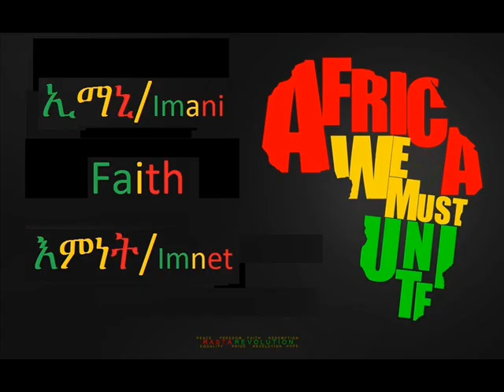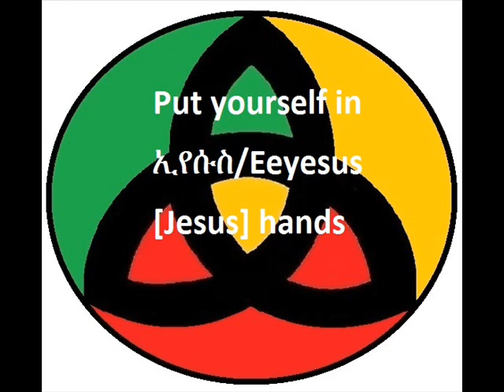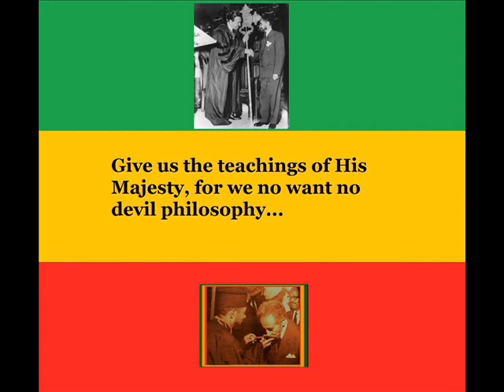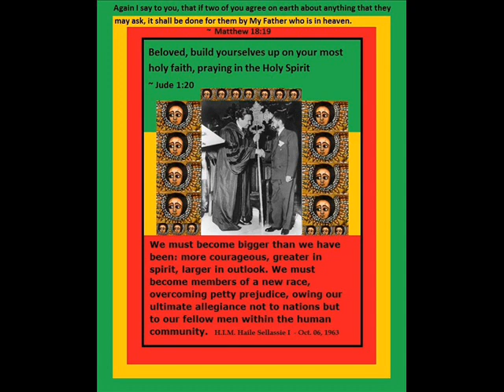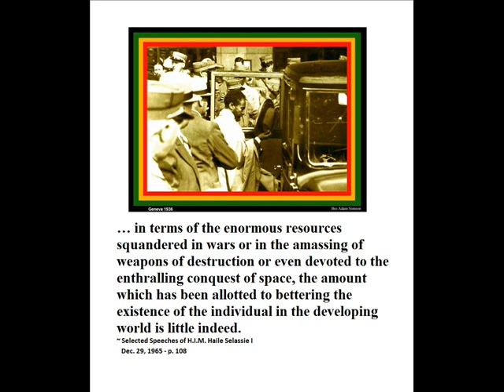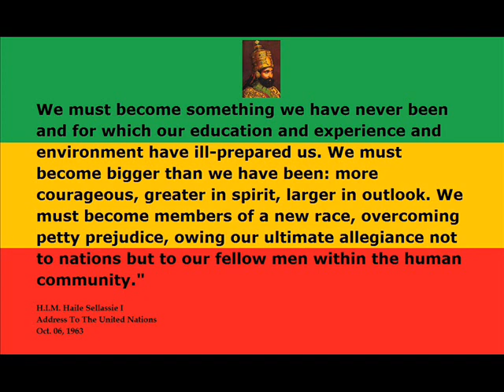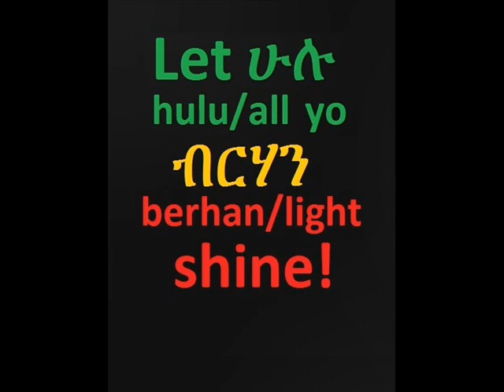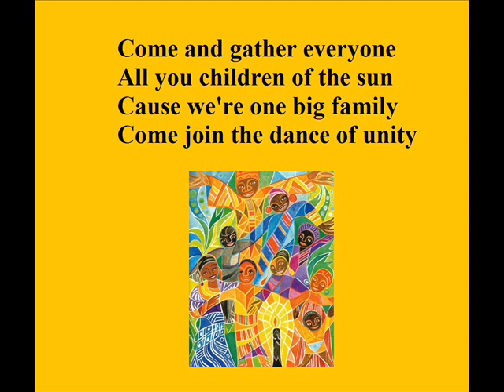Bunny Wailer Bright Soul Extended